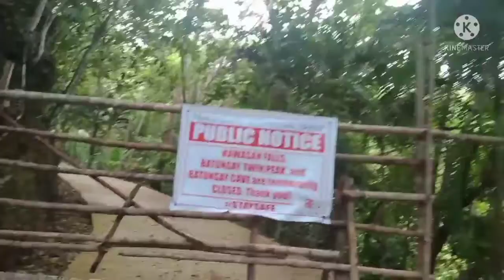Kawasan falls @Trinidad, Bohol (Laughtrip)